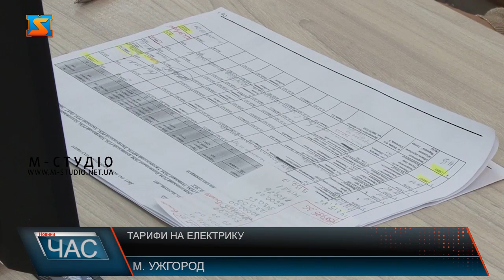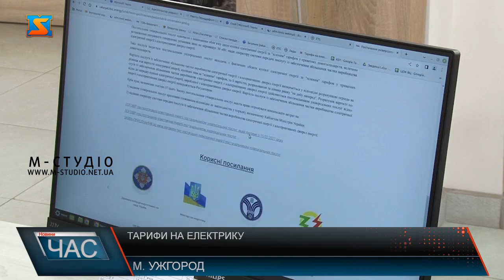Тарифи на електроенергію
Чи зростуть тарифи на електроенергію та на скільки? Питання наразі актуальне для закараптців – з огляду на ситуацію у енергосистемі України та платоспроможності людей.  Аби розтавити усі крапки над І хз перших вуст – наші журналісти звернулися до фахівців Закарапттяенергозбуту. Ціна електрики -на слуху  у закарпатців. Людей турбує, чи зростуть тарифи, коли та на скільки! Уряд продовжив дію пільгового тарифу на електрику  для населення – гарну новину повідомила очільниця Закарпаттяенергозбуту.  Наталія Німець зауважила – підняття тарифів варто очікувати, а от у якому розмірі -поки невідомо! А от сума боргу закараптців за спожиту електрику -цілком! І цифра -суттєва! Також варто нагадати краянам , що платити за комуналку треба і з огляду отримання пільг та субисдій! Також очільниця Закарапттяенергозбуту зауважила, споживачам потрібно оновити і актуалізувати дані щодо особового рахнку. До прикладу, якщо рахунок приходить не на ваше прізвище чи відбулися інші зміни.   Також у акції серед виграшів – павербанки для найактивніших закарпатців!